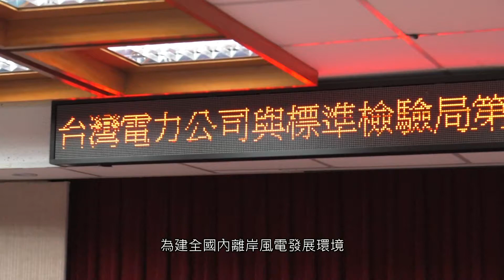台電與標檢局第三方驗證團隊簽署專案驗證MOU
4/2台電與經濟部標準檢驗局，以及台灣大電力研究試驗中心、船舶中心、中國驗船中心、金工中心、電檢中心、台經院等六大法人，共同簽署「離岸風力發電第二期計畫」專案驗證之合作備忘錄(MOU)。未來將以台電第26號離岸風場作為合作標的，參與政府推動第三方檢測驗證制度，期盼活絡綠色金融市場。